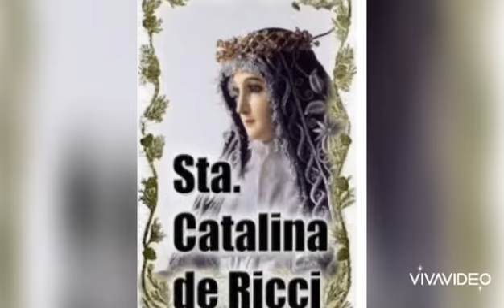සාන්ත කැතරින් ද රිච්චි / St. Catherine de Ricci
දුක්විදින ජේසුගේ වේදනාවේ පංගු කාරියක් වීමට වාසනාව ලත් ඇය කොතරම් වාසනාවන්තද කියා ඔබ දන්නවාද? / සාන්තුවර ජීවිත කතා# පෙබරවාරි 13# Lives of saints# February 13 St. Catherine de Ricci සාන්ත කැතරින් ද රිච්චි Sanctus# Saints #